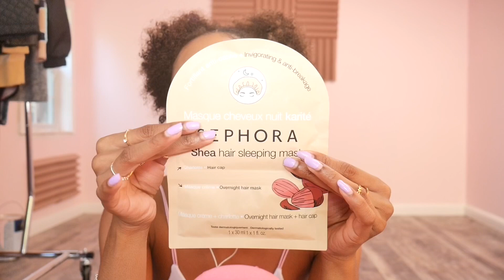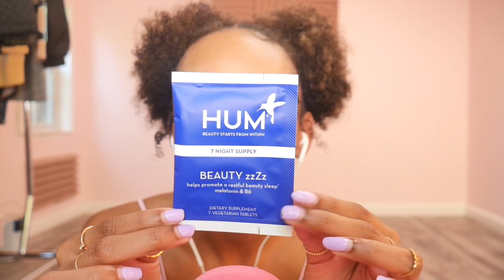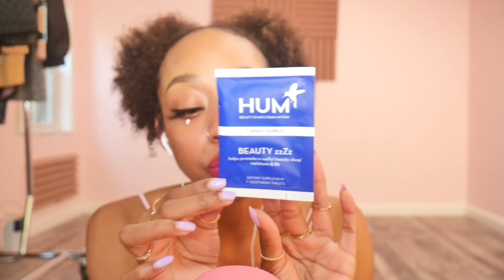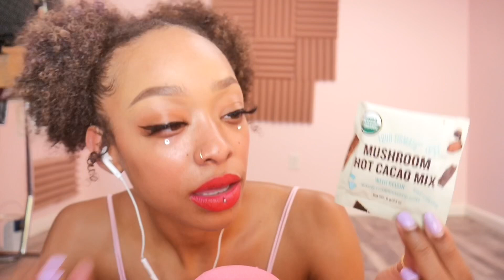ASMR | Unboxing Sephora Favs (Beauty Sleep 😴 ) | Whispering + Tapping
Welcome to my 2nd ASMR channel 🦋
In today's video I'll be unboxing Sephora's favorites (beauty sleep edition 😴💓) hope you all enjoy!